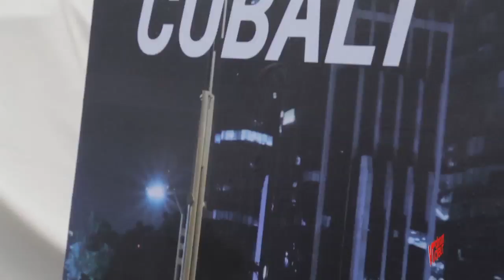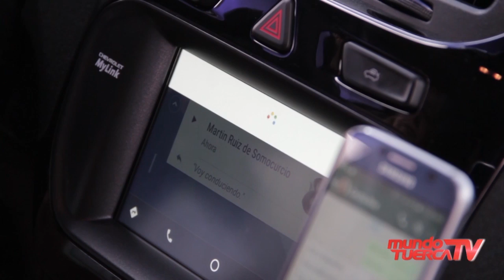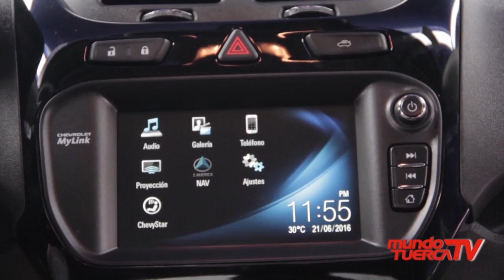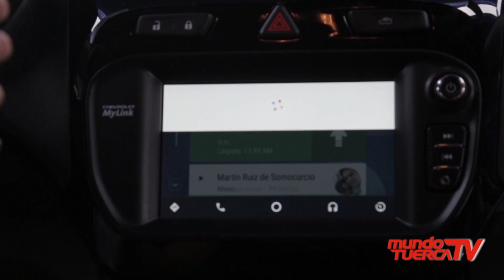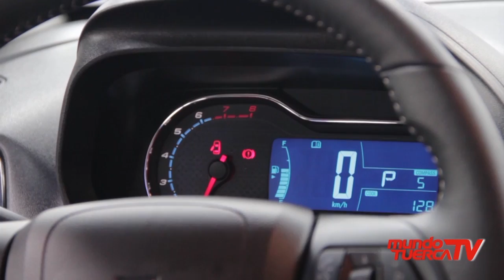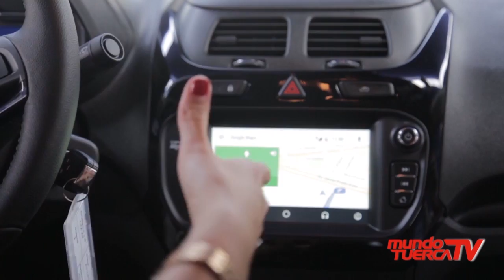Lanzamiento Chevrolet Cobalt 2017